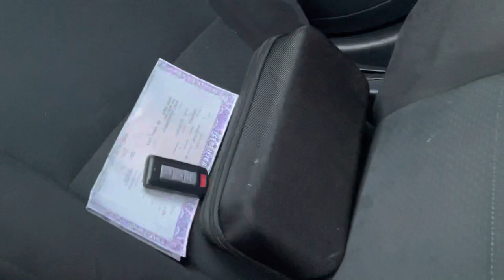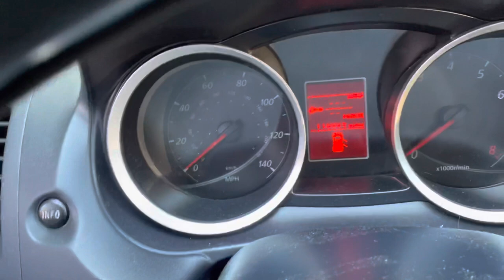POR SOLO 500 DOLARES COMPRO UN 2009 MITSUBISHI LANCER!!! | ROMEROTUNING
ya somos amigos?